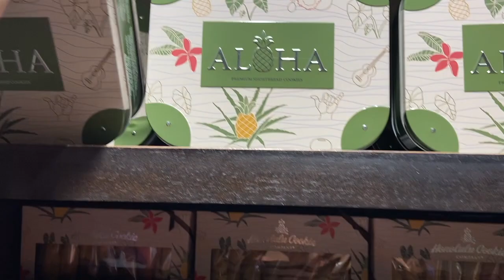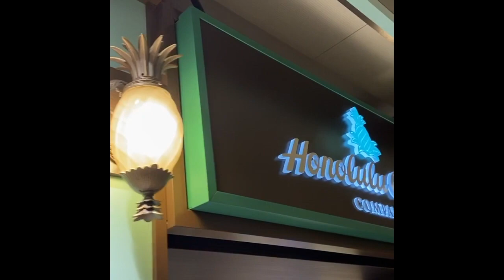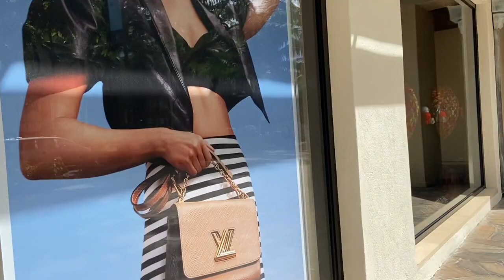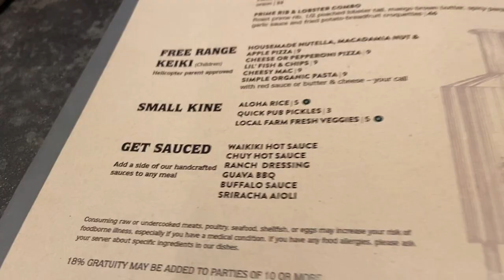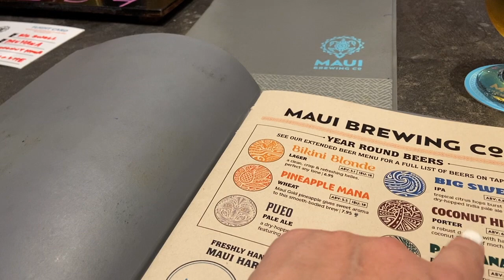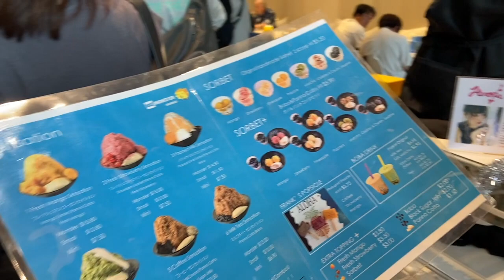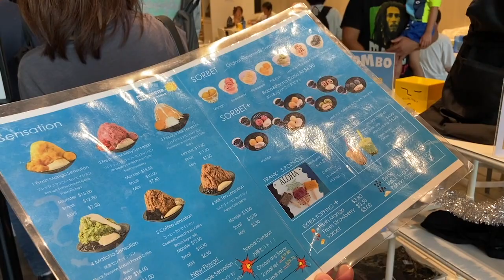Hawaii Trip Day 1: Waikiki